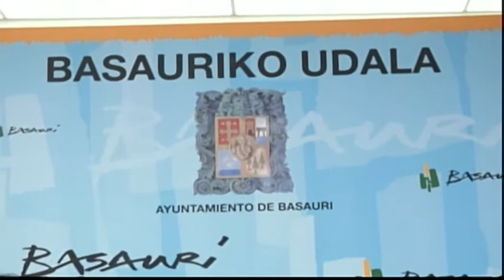PINTXO FESTA BASAURI, DIARIO LOCAL